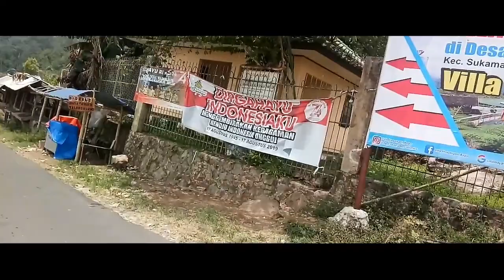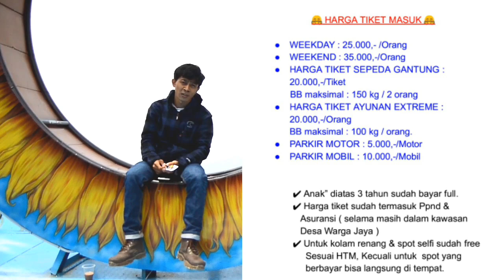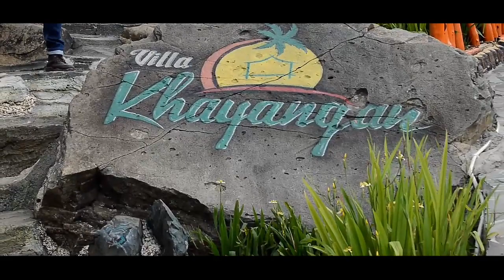Wisata bogor _ VILLA KHAYANGAN # vlog7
Wisata bogor villa khayangan | villa khayangan | wisata bogor terbaru 2019 | wisata bogor kekinian .

Oke guys untuk lokasi villa khayangan ini berada di sukamakmur, bogor..
Adapun alamat lengkap nya berada di jalan puncak dua, wargajaya, sukamakmur, bogor, jawa barat 16830...

Dan untuk harga tiket masuk ke villa khayangan ini seharga :
WeekDay : 25k / orang
Weekend : 35k / orang
PARKIR MOTOR : 5K
                MOBIL : 10K
Dan untuk anak anak di atas 3th bayar full..
Untuk kolam renang & spot selfi sudah termasuk HTM.

Dan tempat wisata ini juga menyewakan kamar / villa .
Ya dari nama nya juga sudah villa khayangan pasti nya itu fasilitas utama tempat wisata ini..
Dan harga penginapan pun ada yg 380k sampai 1jt ke atas..

Semoga video ini bermanfaat untuk yg menonton nya.

Editor video : gua sendiri 😁